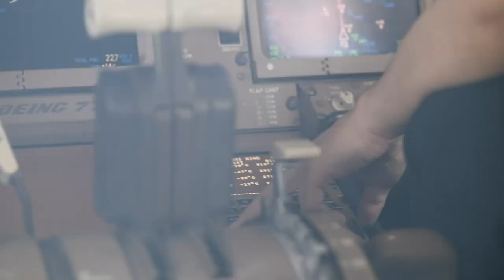Swire Pacific Limited Corporate Video (54 secs)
Swire Pacific Offshore (SPO) is a fully owned subsidiary of Swire Pacific Limited (HKEX: 00019/00087), a publicly quoted company in Hong Kong, with diversified interests in five operating divisions: Property, Aviation, Beverages, Marine Services and Trading & Industrial.

To find out more about Swire Pacific Limited, please visit the corporate